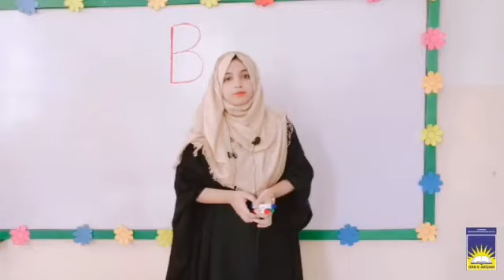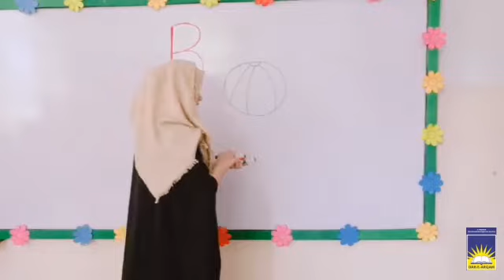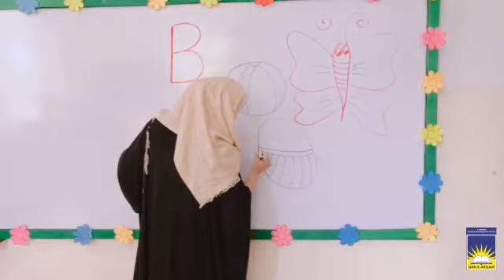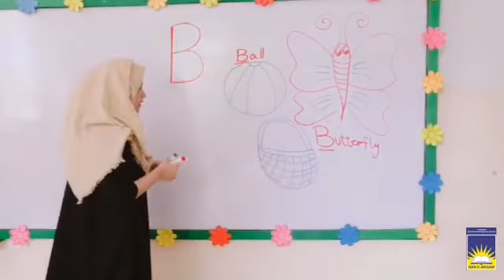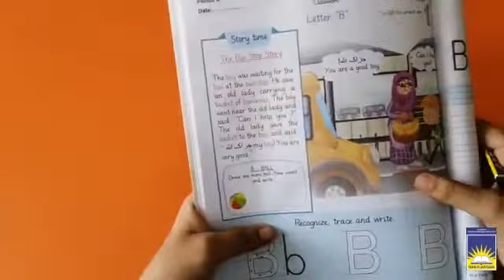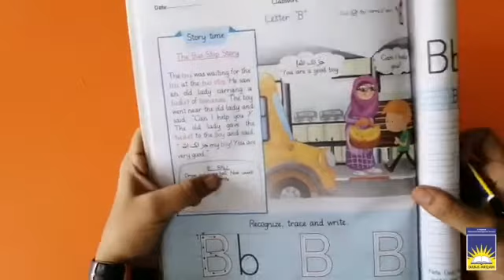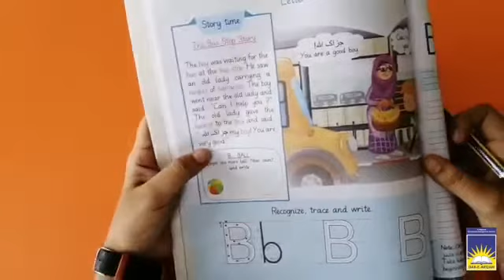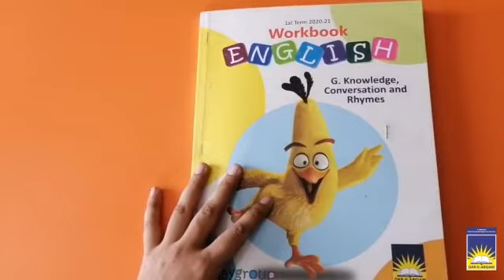Playgroup English | week 5 day 2